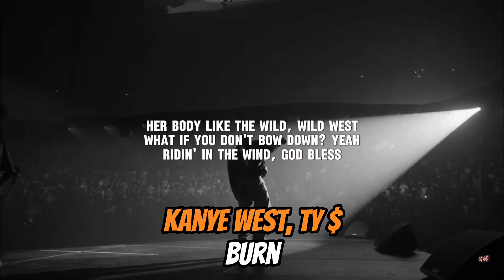Best RAP HOOKS Of 2024!🔥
In this video, I showcase Best RAP HOOKS Of 2024!